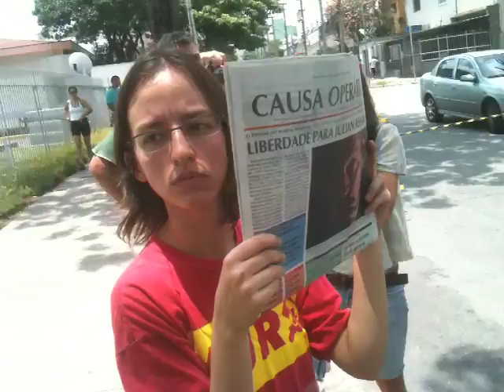Ato pela liberdade de Julian Assange - A informação quer ser livre